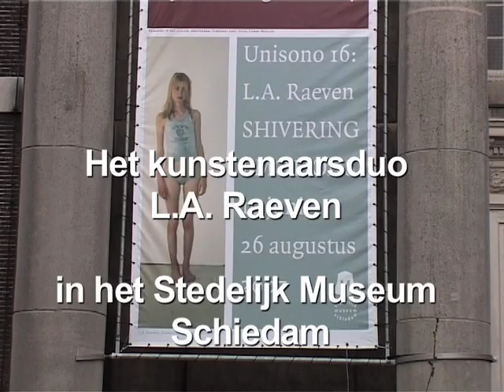'Te veel water drinken is giftig'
In het Stedelijk Museum in Schiedam is het videowerk te zien van het kunstenaarsduo L.A. Raeven. L.A. Raeven thematiseert anorexia, dwangneuroses en eetstoornissen.(07/11/2007)